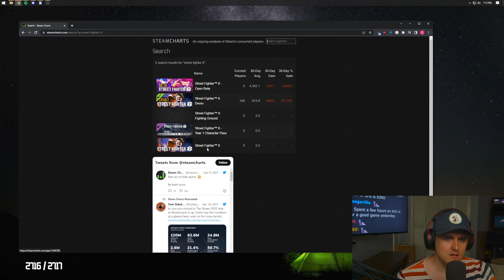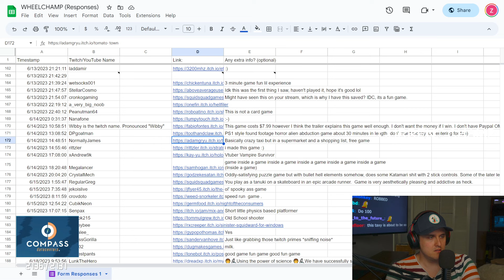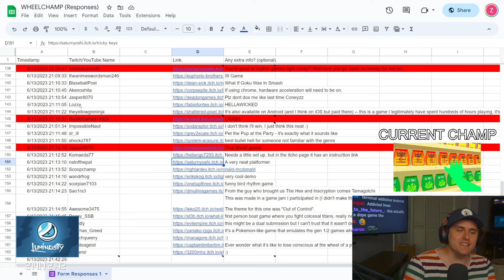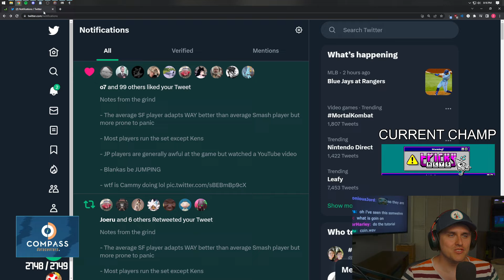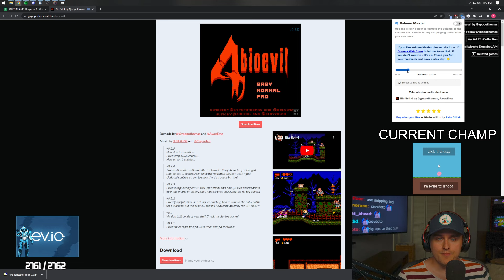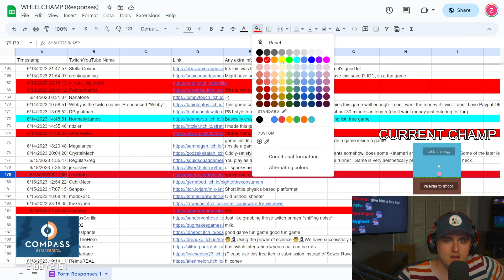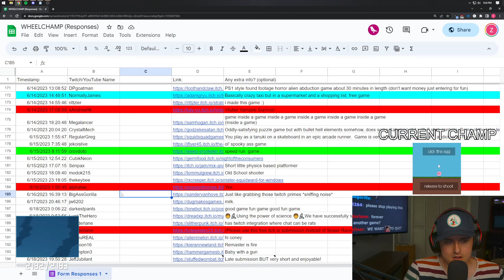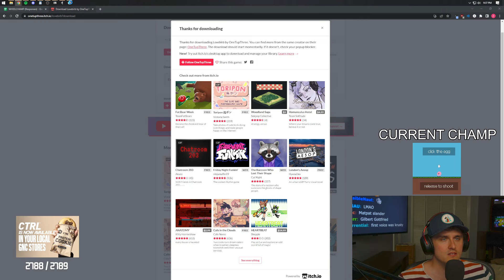Coney Looks At The Best itch.io Games (6/18/23)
Coney has tasked chat with finding the best games on indie platform itch.io, and he plays and ranks them for Wheelchamp.

0:00 Intro
26:00 Wheelchamp